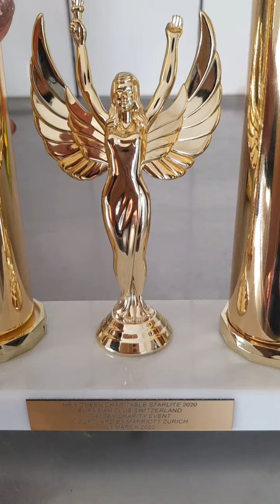Pageant @Switzerland/Pinay living in Sweden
Samahan nyo ako guys sa aking amazing memory